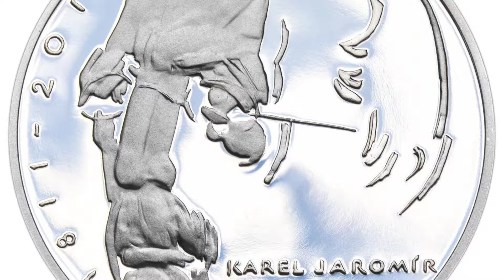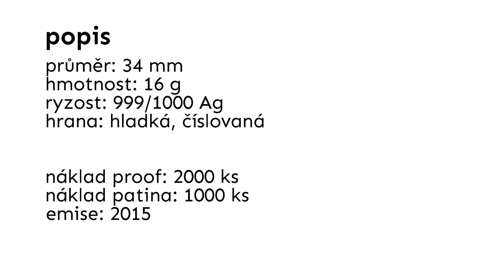2015 Nevydané mince Jiřho Harcuby Karel Jaromír Erben 1080p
Stříbrná pamětní medaile z cyklu "Nevydané mince Jiřího Harcuby"
autor: Jiří Harcuba
rytec: Tomáš Lamač
ražba: Pražská mincovna a.s.
certifikát: Státní tiskárna cenin s.p.

průměr: 34mm
hmotnost: 16 g
ryzost: 999/1000 Ag
hrana: hladká, číslovaná
náklad provedení proof:   2000 ks
náklad provedení patina: 1000 ks
emise: 2015